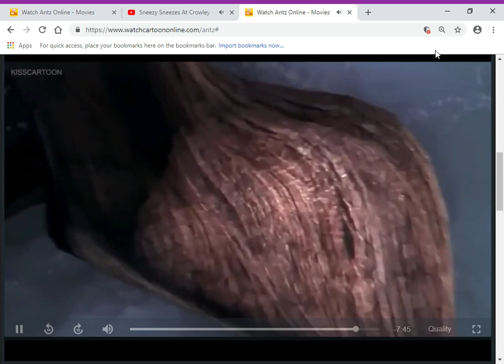Sneezy Snezzes At General Mandible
here's my another general mandible video